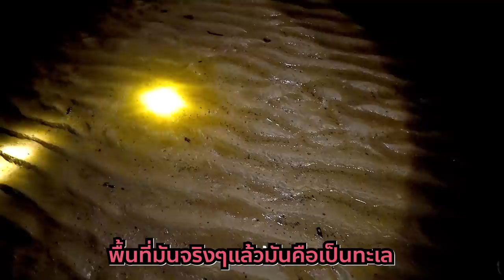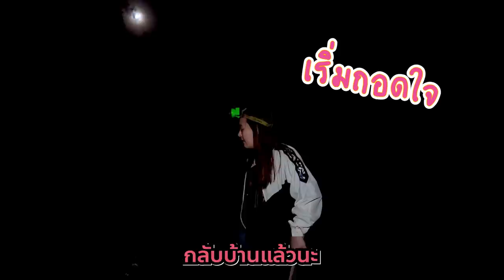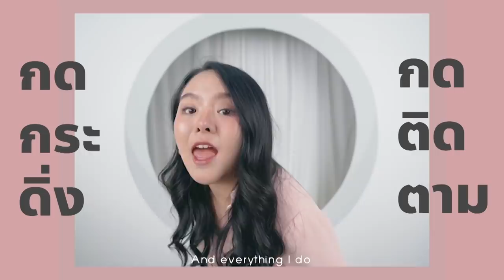ลุยเดินลงทะเล จับกุ้งได้ 38 ตัว ตอนตี 3 !!! รสชาติ...มาก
คลิปนี้โมอดนอนค่าาา จะมึนๆงงๆหน่อย555 เพื่อจะพาทุกคนไปหากุ้งแบบสมัยก่อนกัน ที่เรียกว่า โละกุ้ง บอกเลยว่ากว่าจะได้มาซักตัวไม่ใช่เรื่องง่ายเลย จะเป็นยังไงไปดูกันเลย สนุกมากกก